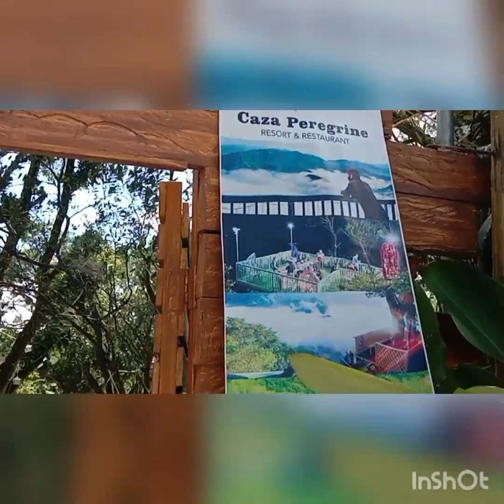cazaperegrine unwind tara salamatlebrengfood